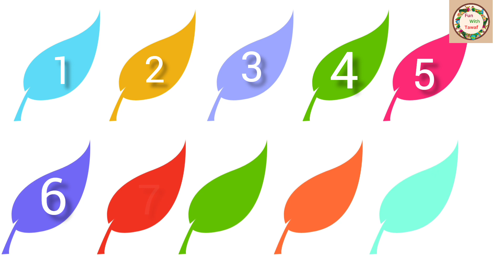Numbers Counting।।1 2 3 Numbers।। Counting For Kids।1 To 10 counting।।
Numbers Counting।1To 10 Counting।1 2 3 counting। Counting For Kids।
Join us in a fun and educational adventure as we learn numbers through an exciting counting journey! In this vibrant and engaging video, kids will explore the world of numbers from 1 to 10. Each number comes to life with colorful animations, playful characters, and catchy rhymes that make learning a joyful experience. Watch as your little ones are captivated by the interactive visuals and cheerful music, helping them grasp the concept of counting in an enjoyable and memorable way. Get ready to embark on a delightful learning experience that lays a strong foundation for numeracy skills!